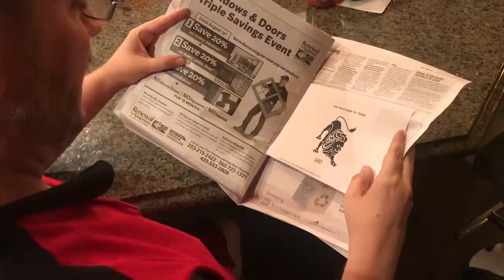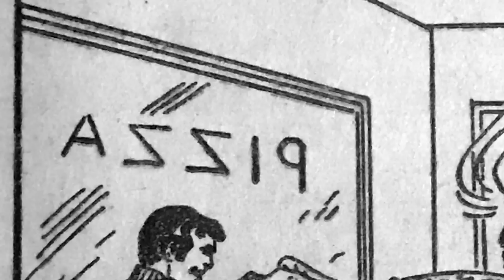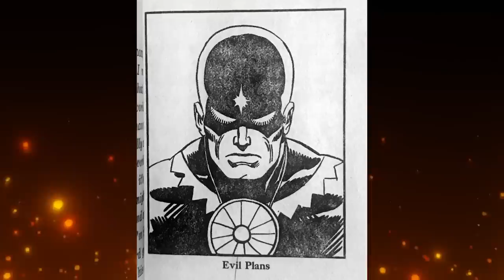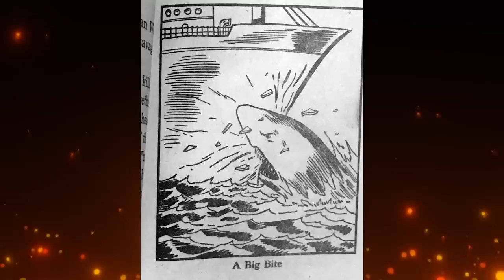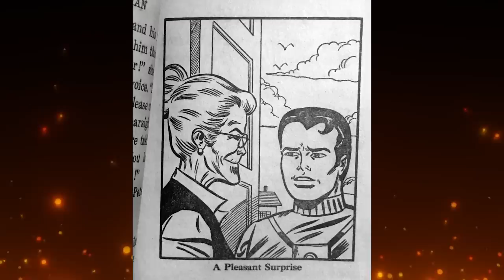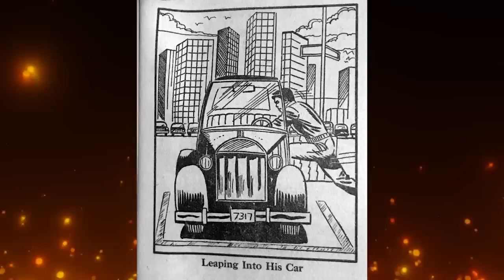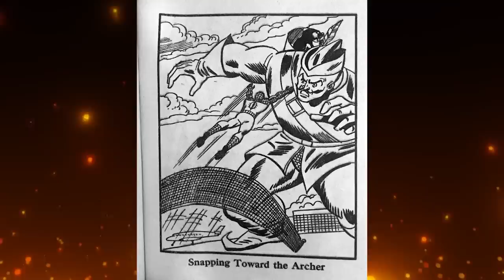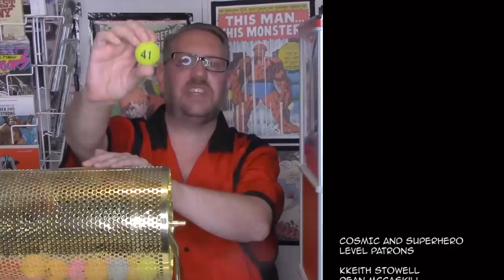Spider-Man's Worst Enemy: Mr. Zodiac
Sometimes Marvel allows outside parties to write for Spider-Man. The results are rarely good. This video takes a look at a Spider-Man story from Whitman Publishing's Big Little Book series, called Spider-Man Zaps Mr. Zodiac. Featuring a strange story and average artwork, it's unintentionally hilarious.